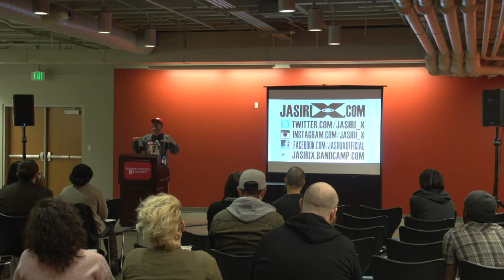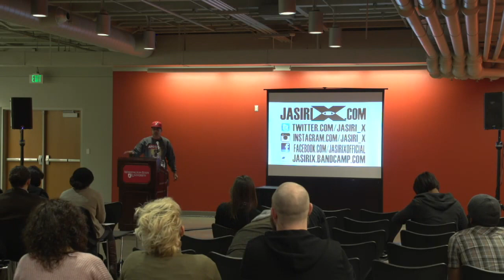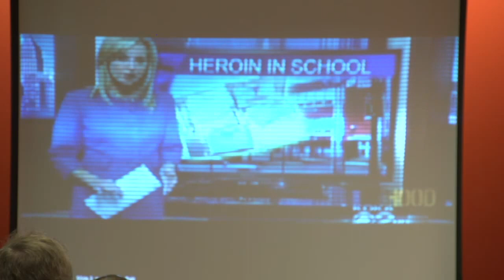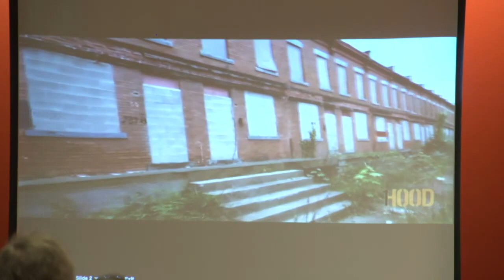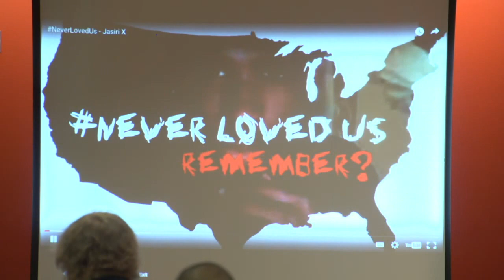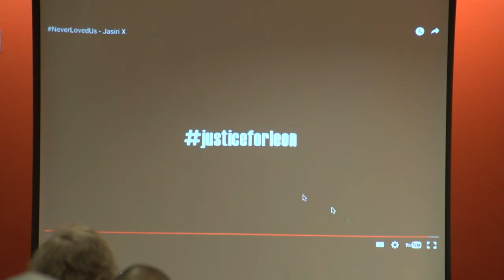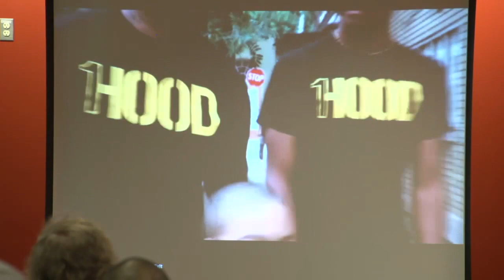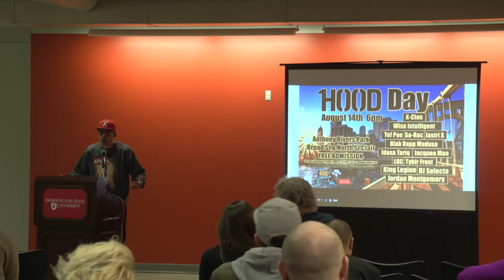How to Succeed in Hip Hop without Losing Your Soul with Jasiri X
Join activist and award-winning hip-hop artist Jasiri X for a workshop on how hip-hop culture can promote social activism, both online and at the community level. Jasiri X will also share his personal fight to integrate his music with political engagement.